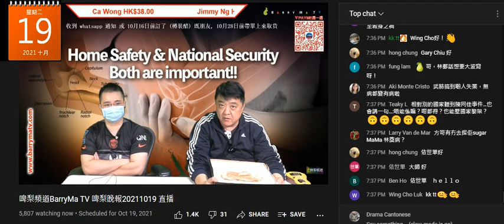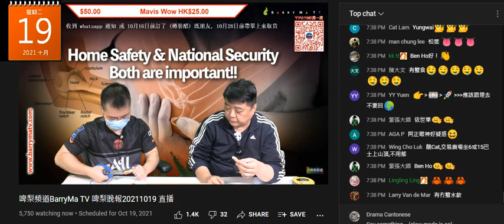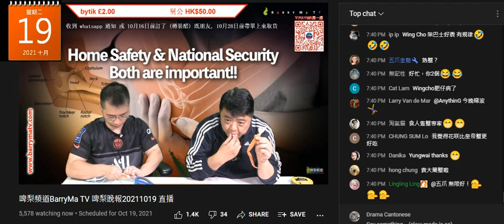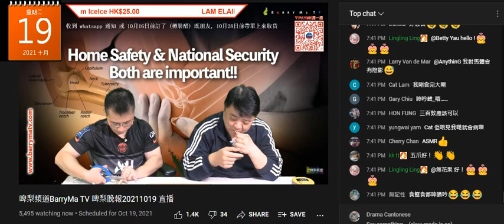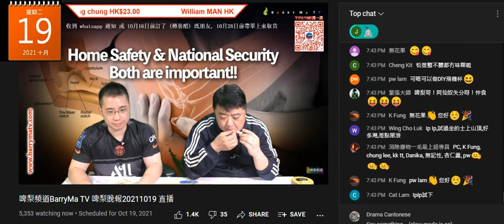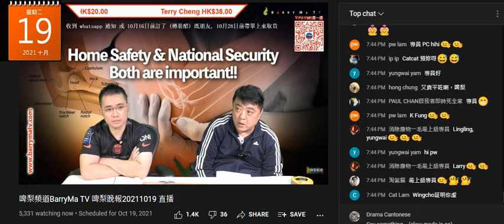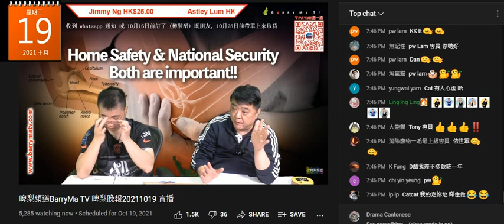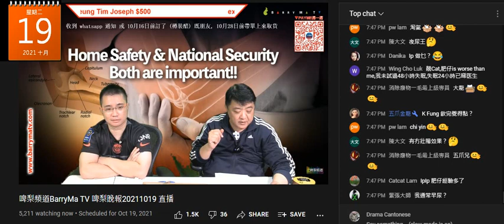20211019 啤梨晚報撚屌馬健賢之前先鳩吹幾次唔會賣日本蟹，呢日試食兼鳩叫腦殘上鳩台買蟹，又吹啲醋要訂無現貨賣，又吹啲謀財害命大馬係大馬賣。打女人偷錢賊林匡正窮撚格又露出嚟，想再食都無